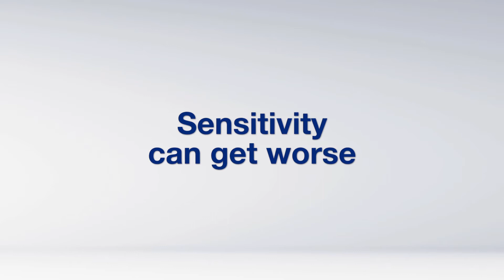The Big Brand TV Show - Week 04 - Saturday 29 June 2019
The Big Brand TV Show - Season 5
Week 04 - Saturday 29 June 2019
Flighted on MZANSI MAGIC at 18:57 presented by Lolo
Featuring Standard Bank MyMo, HiFi Corp, Sensodyne and MAQ Dishwashing Liquid.